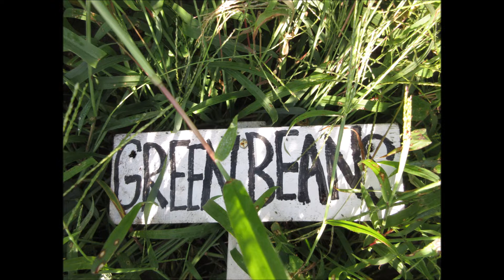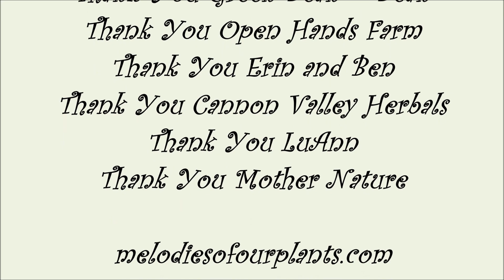A Summer Favorite Green Beans Sept 2021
Sept 2021

Thank You Green Bean ~ Bean